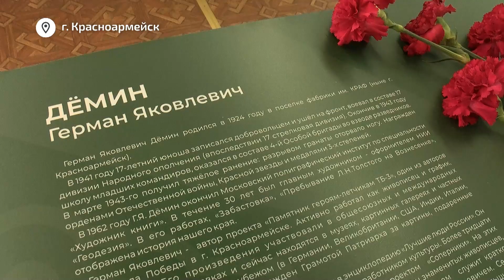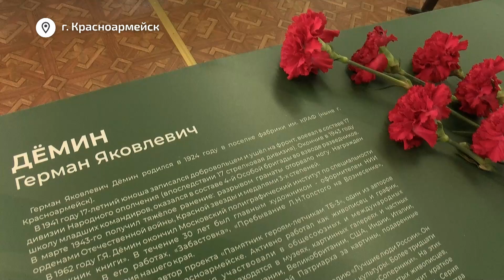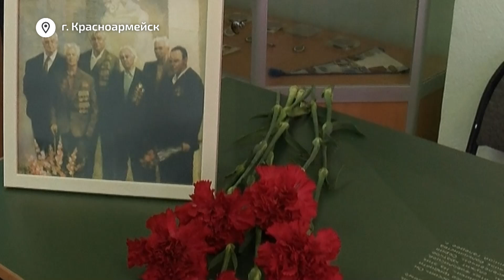Двенадцатую «Парту героя» открыли в Пушкинском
В округе торжественно открыли ещё одну «Парту героя». На этот раз в Красноармейске, в образовательном центре №2. На праздничное мероприятие приехал депутат Московской областной Думы Михаил Ждан.